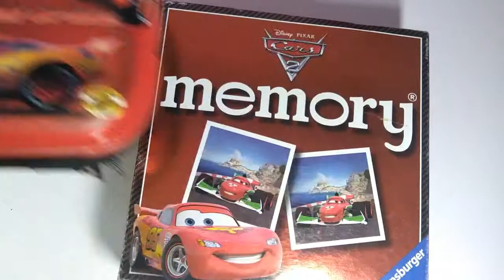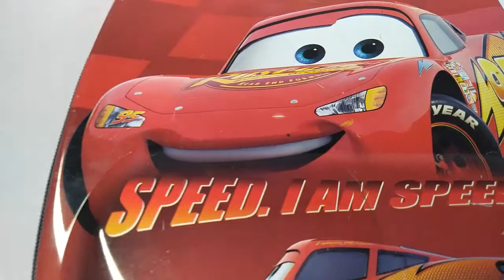sally carrera Cars 3 sarge diecast cars mcqueen sally face disney pixar tex dinoco slot cars sally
Sally carrera cars 3 disney pixar great lightning mcqueen cars also version available in diecast sarge cars 3 characters toys for kids most enjoy these cars mostly for boys.

Sally carrera cars 3 disney pixar great lightning mcqueen cars also version available in diecast sarge cars 3 characters toys for kids most enjoy these slot cars mostly for boys.

Sally carrera cars 3 disney pixar great lightning mcqueen cars also version available in diecast sarge cars 3 characters toys for kids most enjoy these mattel cars mostly for boys.

sally carrera mattel diecast tex dinoco cars toys for kids

mack truck
pixar
toys
disney cars 3 toys
sally carrera
Sally
Sally carrera
Cars 3 disney pixar
cars
cars 3
disney pixar
lightning
lightning mcqueen
cars 3 diecast
sarge
sarge cars
cars 3 sarge
miss fritter
miss
fritter
cars 3 characters
tex dinoco
car 2 toys
 toy
dinoco
sally
mcqueen
cars 3 metal
metal cars 3
toys for kids
pretend play
slot cars
sally car
sally carrera car
sarge diecast
die-cast
diecast cars
sally face
disney pixar
tex
slot cars
sally  carrera
saly carrera
vehicle
vehicles
sally carrera vehicles
carrera vehicle
sally vehicle
sally car
saly car
sally car for kids

car videos
cruz ramirez
car videos
sally carrera cars 3
sally cace
sally carrera cars
diecast
tow mater

Sally
Sally carrera
cars
cars 3
disney pixar
lightning
lightning mcqueen
cars 3 diecast
sarge
sarge cars
mcqueen
cars 3 sarge
miss fritter
miss
fritter
cars 3 characters
tex dinoco
car 2 toys
 toy
dinoco
sally
mcqueen
cars 3 metal
metal cars 3
toys for kids
pretend play
sally  carrera
saly carrera
vehicle
vehicles
sally carrera vehicles
carrera vehicle
sally vehicle
sally car
saly car
toys for kids
car videos
cruz ramirez
car videos
sally cace
sally carrera cars
diecast
tow mater
Sally
Sally carrera
cars
cars 3
disney pixar
lightning
lightning mcqueen
cars 3 diecast
sarge
sarge cars
cars 3 sarge
miss fritter
miss
fritter
cars 3 characters
tex dinoco
car 2 toys
 toy
dinoco
sally
mcqueen
cars 3 metal
metal cars 3
toys for kids
pretend play
sally  carrera
saly carrera
vehicle
vehicles
sally carrera vehicles
carrera vehicle
sally vehicle
sally car
saly car

car videos
cruz ramirez
car videos
sally cace
sally carrera cars
diecast
tow mater
Sally
Sally carrera
cars
cars 3
disney pixar
lightning
lightning mcqueen
cars 3 diecast
sarge
sarge cars
cars 3 sarge
miss fritter
miss
fritter
cars 3 characters
tex dinoco
car 2 toys
 toy
dinoco
sally
mcqueen
cars 3 metal
metal cars 3
toys for kids
pretend play
sally  carrera
saly carrera
vehicle
vehicles
sally carrera vehicles
carrera vehicle
sally vehicle
sally car
saly car

car videos
cruz ramirez
car videos
sally cace
sally carrera cars
diecast
tow mater
Sally
Sally carrera
cars
cars 3
disney pixar
lightning
lightning mcqueen
cars 3 diecast
sarge
sarge cars
cars 3 sarge
miss fritter
miss
fritter
cars 3 characters
tex dinoco
car 2 toys
 toy
dinoco
sally
mcqueen
cars 3 metal
metal cars 3
toys for kids
pretend play
sally  carrera
saly carrera
vehicle
vehicles
sally carrera vehicles
carrera vehicle
sally vehicle
sally car
saly car

car videos
cruz ramirez
car videos
sally cace
sally carrera cars
diecast
tow mater
miss fritter
sarge vehicle
carrera car
cars
toys and me
diecast sally
tow mater
cruz ramierez
sally face
pixar